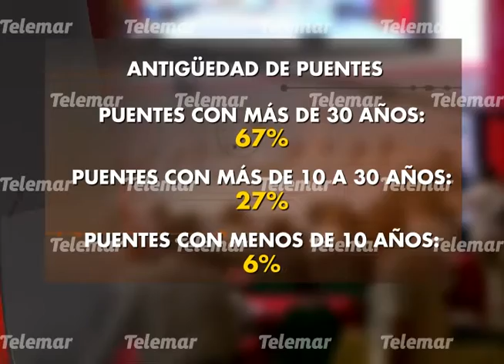Inaugura AMC V seminario internacional de puentes; participan más de 15 países